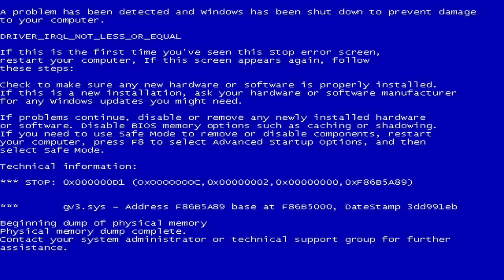How to win vs cheater [CS GO MLG tutorial]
Cheaters in CS GO is  an often phenomenon lately. That`s why i decided to make a little tutorial where I`ll show you the easiest way to deal with them.
Also there are different kind of videos here like gameplays of new games, LOL and CS GO videos.